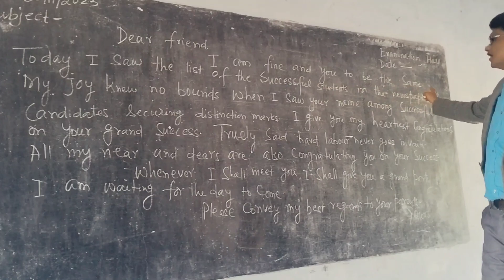Scinario of Govt. Schools changing.